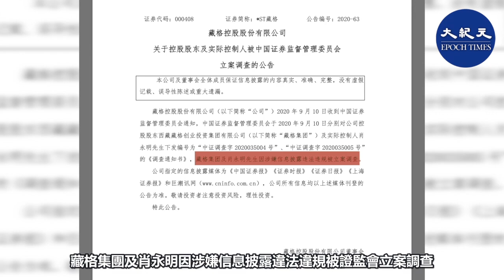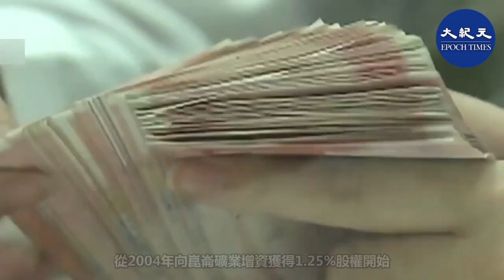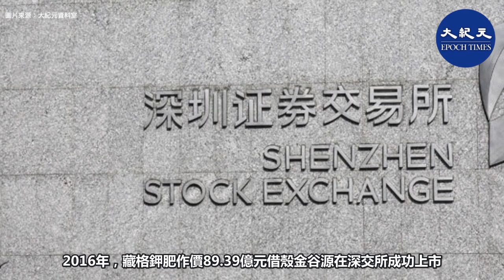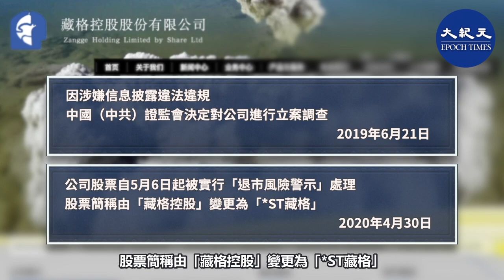【焦點速遞】(字幕）日前，陸媒披露青海首富肖永明，從餐館老闆到坐擁265億財富的發家史。被證監會立案調查；肖永明控股青海政府成立的崑崙礦業，並掌控青海鉀肥產業鏈。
日前，陸媒披露青海首富肖永明，從餐館老闆到坐擁265億財富的發家史。被證監會立案調查；肖永明控股青海政府成立的崑崙礦業，並掌控青海鉀肥產業鏈。

内容：
陸媒《每日經濟新聞》9月22日披露了青海首富肖永明從餐館老闆到坐擁265億財富的發家史，肖永明發家與不斷入股、控股青海省政府成立的崑崙礦業並進而掌控青海鉀肥產業鏈密不可分。

9月10日晚間，*ST藏格發佈公告稱，藏格集團及肖永明因涉嫌信息披露違法違規被證監會立案調查。肖永明是*ST藏格（原藏格控股）實控人。

肖永明1964年7月出生於四川省資陽市安岳縣石羊鎮。其父肖方林，沒讀過書，曾擔任村生產隊隊長，常常跑合同、給村上拉肥料，還一度被批為走資派。

後來肖方林成立了永鴻塑料廠，生意頗有聲色。肖永明是家中長子，17歲開始幫助父親打理生意，一直到1995年，期間都擔任永鴻塑料廠副廠長。

1995年，肖永明決心離開家族企業，遠赴青海格爾木，獨自闖蕩。

他獨自創立的第一份事業是一家小酒館，經營6年後，開始將目光投向格爾木最得天獨厚的優勢產業——鉀肥產業。

2001年，37歲的肖永明與妻子成立格爾木藏格鉀肥有限公司（以下簡稱藏格鉀肥），開始涉足鉀肥生意，這家公司也是*ST藏格的前身。

從2004年向崑崙礦業增資獲得1.25%股權開始，後續再通過多次收購和增資，到2012年，藏格鉀肥已成功獲得崑崙礦業100%股權，成為第二大鉀肥企業。

這一期間，藏格鉀肥還通過競標方式，以8,050萬元的價格，獲得了格爾木察爾汗的藍天鉀肥廠100%股權。

2016年，藏格鉀肥作價89.39億元借殼金谷源在深交所成功上市，肖永明身家暴漲至265億，位列胡潤百富榜第64位，問鼎青海首富。其後上市公司更名為藏格控股。

2019年11月7日，2019福布斯中國400富豪榜公佈，肖永明家族以82億元財富值排名第336位。
2020年2月26日，肖永明家族以100億元人民幣財富名列《2020世茂深港國際中心•胡潤全球富豪榜》第2,000位。

020年5月12日，肖永明/林吉芳以138億元財富位列《2020新財富500富人榜》第216位。

肖永明發家與青海鉀肥資源密不可分。全國96%的鉀肥資源都在青海和新疆，而青海絕大部份的鉀肥資源都集中在格爾木察爾汗鹽湖。

肖永明是在青海省鉀肥地方企業整合時進入市場的，2000年青海省政府成立了崑崙礦業，對鉀鹽資源統一佈局、統一開發、統一供礦、統一銷售。2002年，肖永明與妻子成立藏格鉀肥有限公司。兩年後，肖永明入股了崑崙礦業，並在隨後幾年中不斷增持。2009年，伺機而動的藏格鉀肥通過收購，控制了崑崙礦業。

2019年6月21日，藏格控股發佈公告稱，因涉嫌信息披露違法違規，中國（中共）證監會決定對公司進行立案調查。

2020年4月30日，藏格控股公告稱，公司股票自5月6日起被實行「退市風險警示」處理，股票簡稱由「藏格控股」變更為「*ST藏格」。@
發佈日期：2020年9月25日
責任編輯：Yue.M